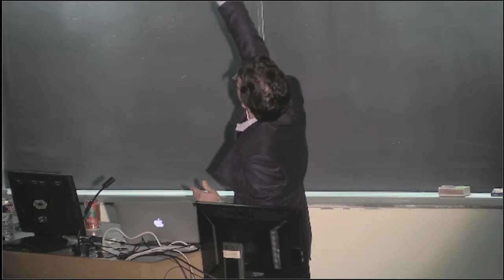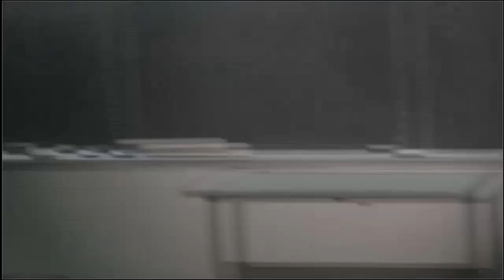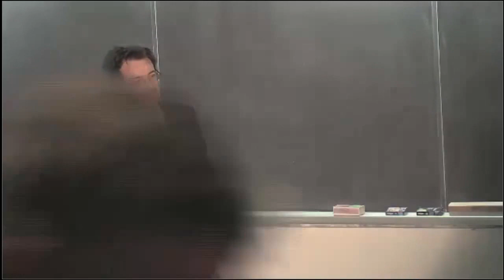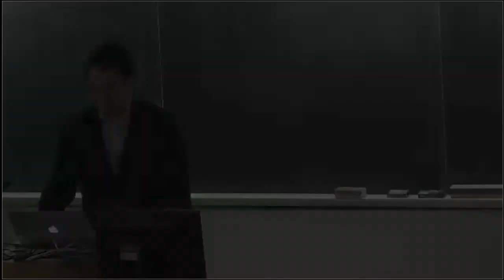Humanoids of Our Future (HSCT #99)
Dr. Luis Sentis

Robots have become increasingly more human like as technology advances. Why do we build humanoid robots, and what can they do? Can robots have emotions or a sense of humor? How “human” can they actually be?

for additional resources and videos.